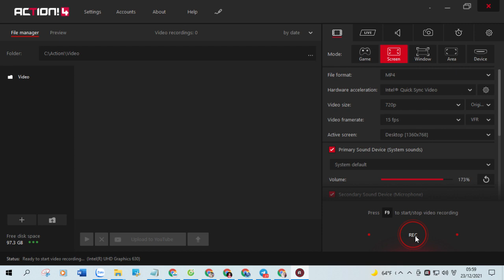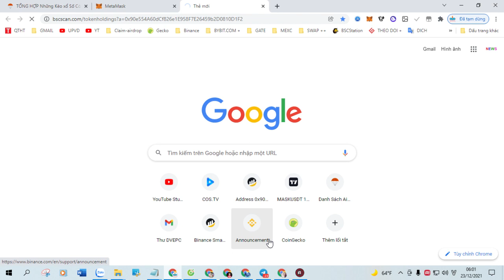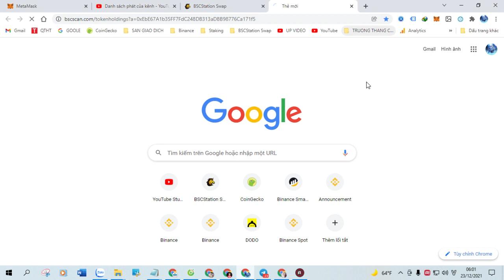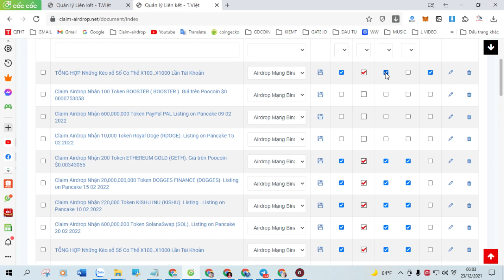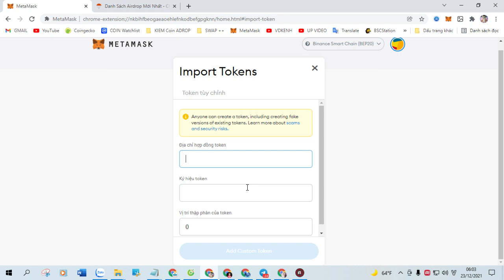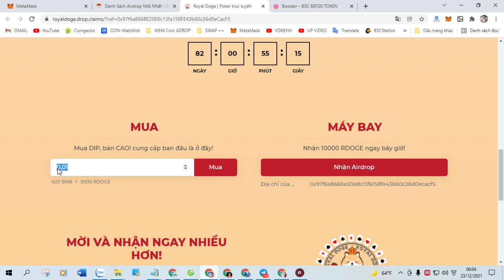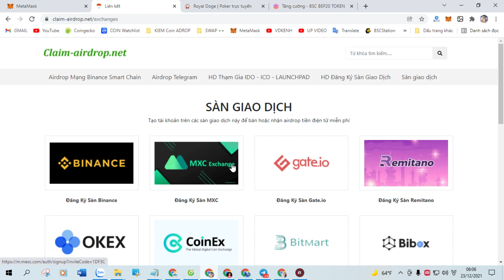Claim Airdrop Nhận 500 000 token Mira Token, Mạng Bsc Ví Trustwallet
+ Bước 1: Sao chép Contract :  0xCb7B4Bc4e7c10124c7b62D96dF793126B01d29b3

+ Bước 2: Truy Cập Web Tại Đây Click ( Claim Airdrop ) Nhận Token